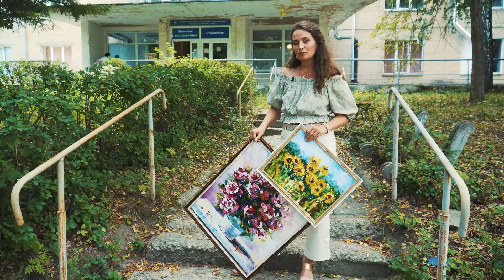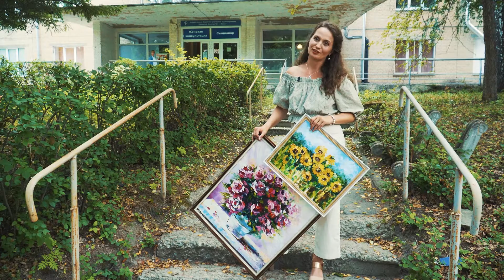Медработникам подарили живопись в благодарность за работу